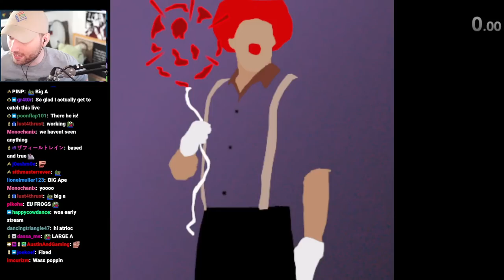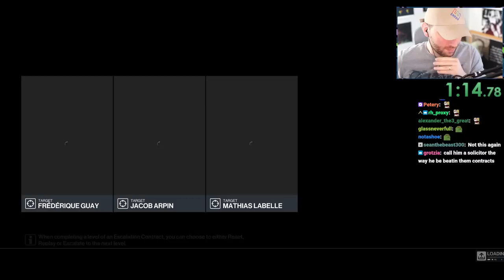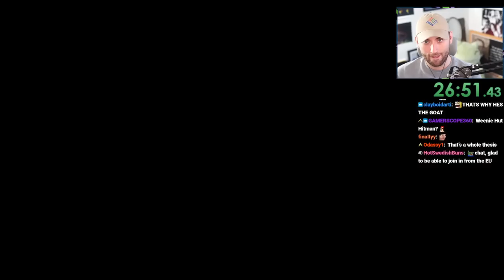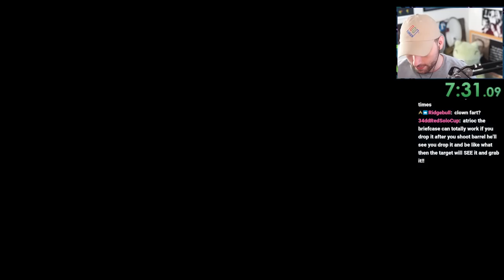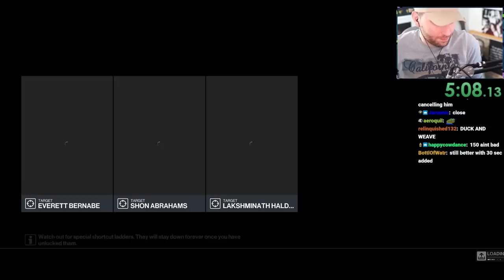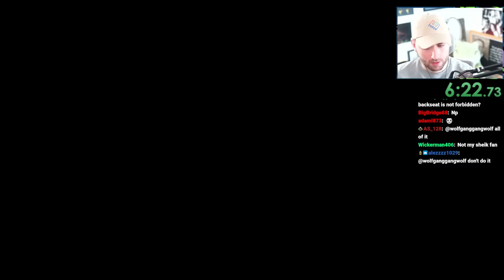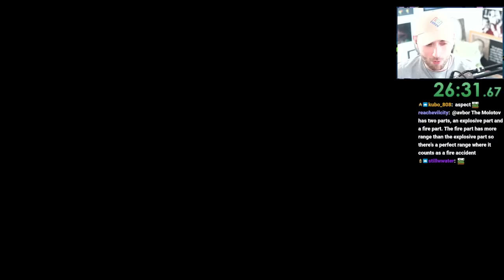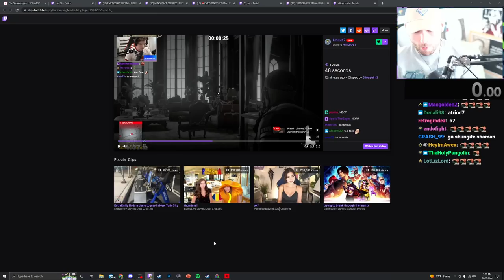I Just Revolutionized Multiplayer Hitman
In this VOD, Atrioc played Hitman H.O.R.S.E. with Aspecticor and Linkus7.

0:00 Talking with chat
29:10 Hitman H.O.R.S.E.